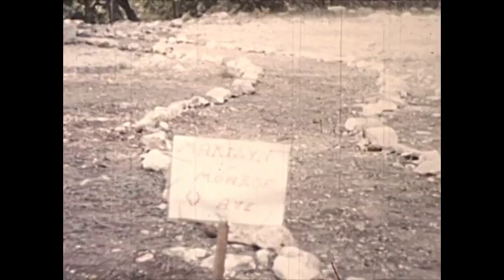Flour Bluff I.S.D HEB Camp 1955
Archival footage of Flour Bluff I.S.D. students attending HEB camp in 1955.